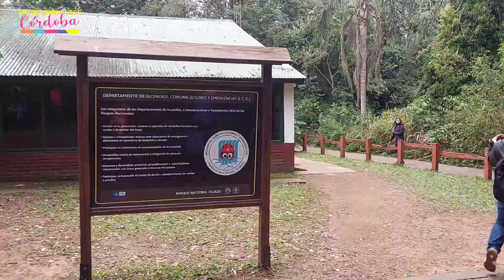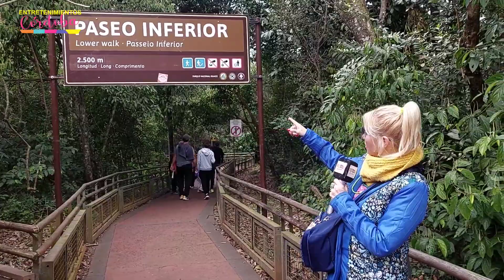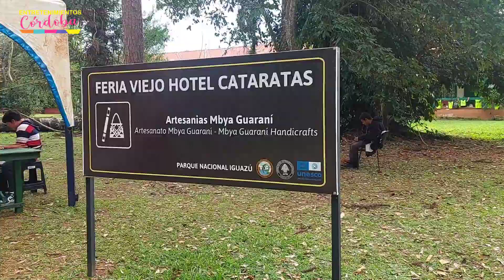Cataratas del Iguazú 2023, el destino más elegido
Una impresionante cantidad de turistas nacionales e internacionales se llegaron hacia la provincia de Misiones para deleitarse con las maravillosas postales de las Cataratas del Iguazú.